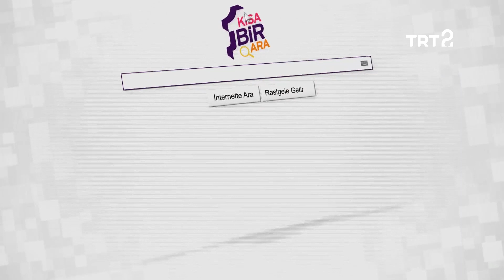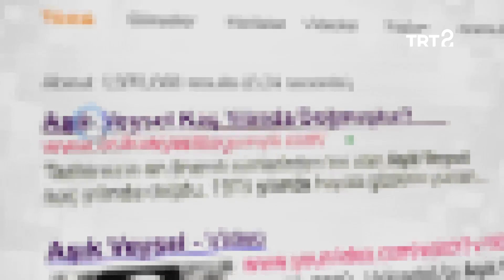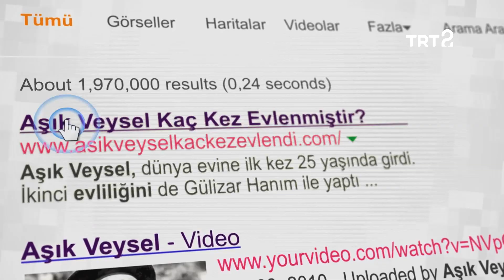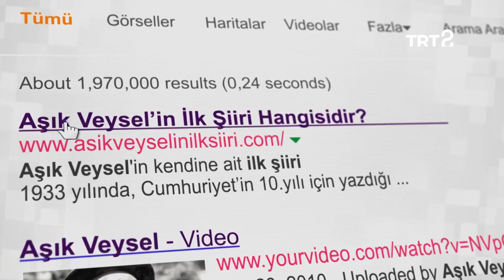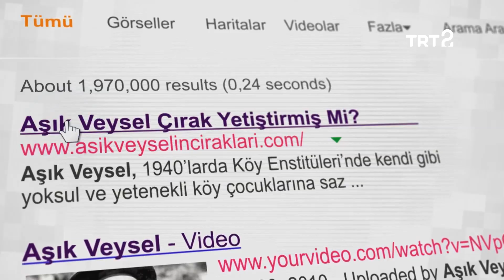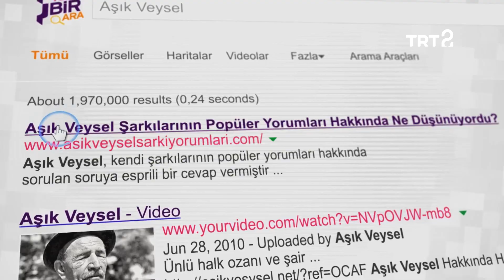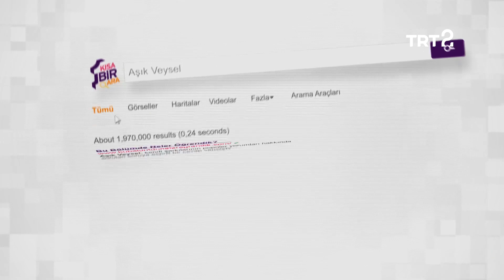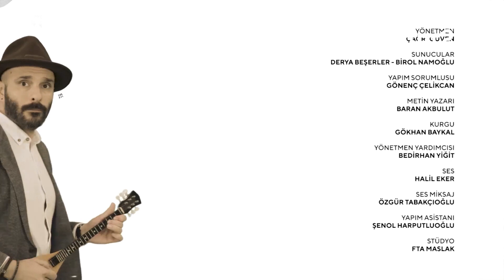Aşık Veysel | Kısa Bir Ara 4. Bölüm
Birol Namoğlu ve Derya Beşerler; aklımıza takılan soruları Kısa Bir Ara'da bizim için cevaplıyor. Bu bölümde Aşık Veysel'i, hayatını, sanatını ve eserlerini yakından tanıyoruz.